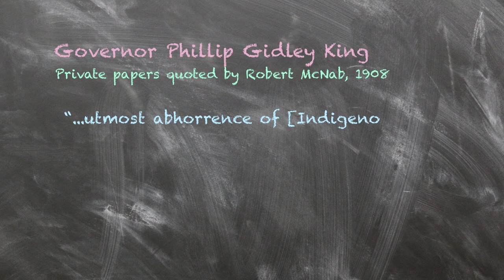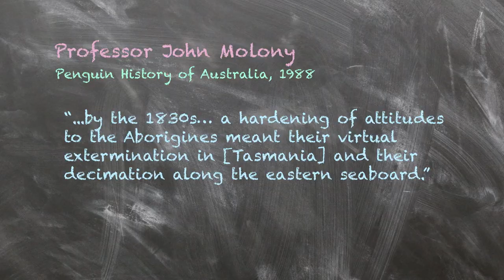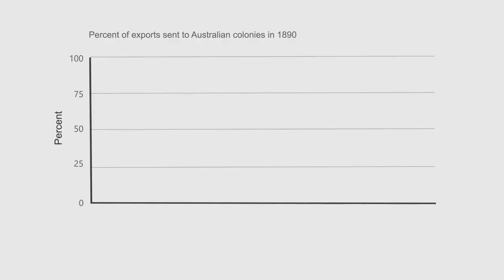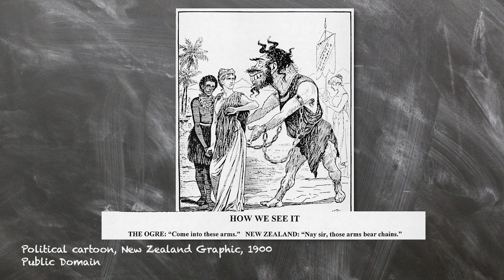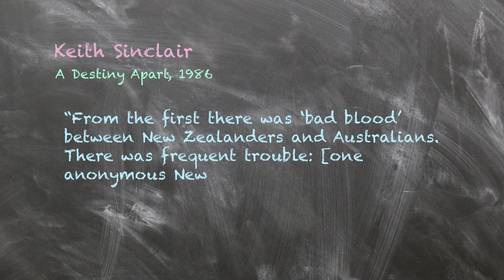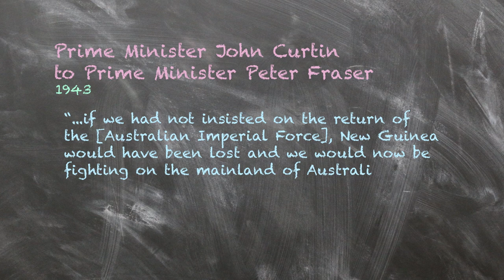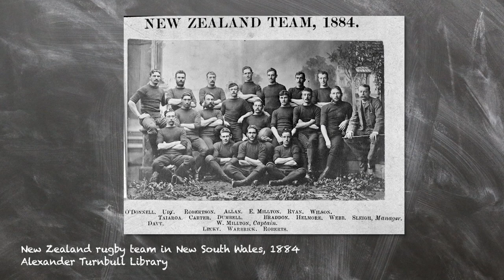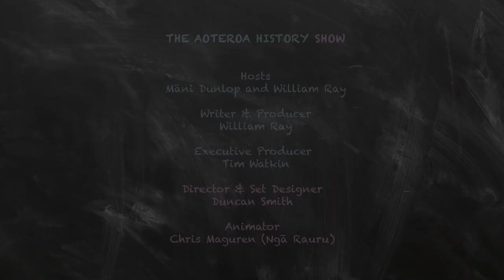S2 E13: Why isn't New Zealand part of Australia? | RNZ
It seems an almost heretical question, but it’s gotta be asked! Why are NZ and Australia different countries?

You might be surprised to know that we did consider joining up with our mates across the Tasman back in the late 19th/early 20th century, but it never worked out.

And that’s just a small fragment of the fascinating history of our Trans-Tasman relationship with our mates across the ditch.

For more on this subject:
The Prickly Pair by Denis McLean
A Destiny Apart by Keiieth Sinclair
Remaking the Tasman World by Philippa Mein Smith